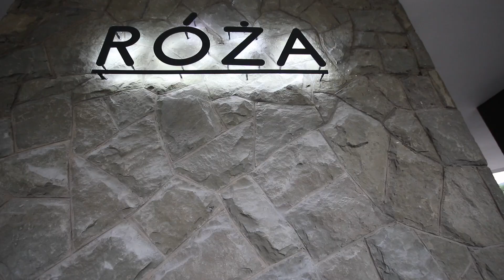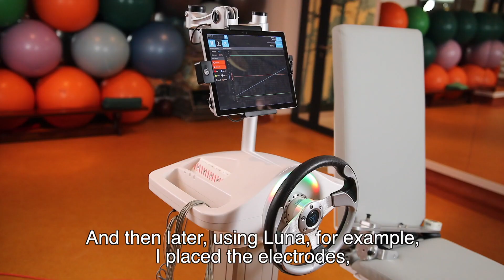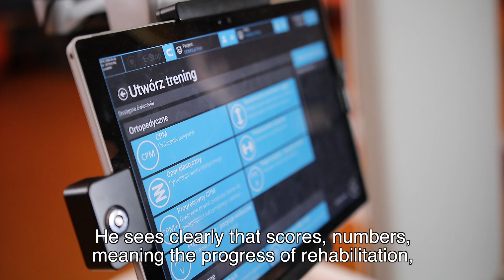Luna EMG in "Róża" Rehabilitation Centre